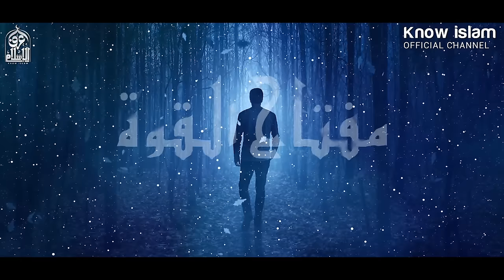مفتاح القوة || فيديو سيغير نظرتك في تعاملك مع الله _ د. محمد سعود الرشيدي